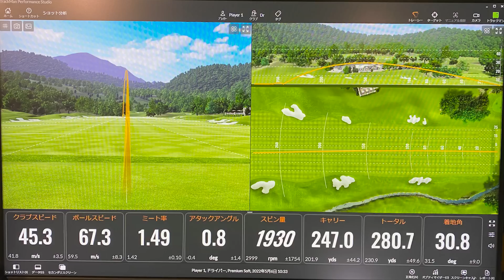「ちゃんねる初！試打動画アリ‼w【COBRA LTDx LS DW Tour Length】も 買っちゃったのでレヴューします！ｗ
今回の「石井良介ちゃんねる」はCOBRA LTDx LS DWに引き続き【Tour Length】も買ったのでそのお話です。

YouTubeチャンネル『試打ラボしだるTV」で令和の試打職人として活躍中のPGA A級ティーチングプロ。
弾道測定器「トラックマン」を活用したレッスンを東京・神奈川を中心に展開中。
ラウンドレッスンも好評受付中です。

[石井良介ちゃんねる]

・今話題の【COBRA LTDx LS DW】 買っちゃいました！ｗ「石井プロが話題のコブラLTDxドライバーについて語ります」

[石井良介 Instagram]　ryosuke.ishii.214
・ジーパーズでお買い物♪

・コブラ『LTDx LS ツアーレングス』ドライバー　 トラックマン試打　　〜 COBRA LTDx LS Driver Review with Trackman〜

・テーラーメイド『ステルス』ドライバー　トラックマン試打 　〜 Taylormade STEALTH Driver Review with Trackman〜

・ヤマハ『RMX VD59』ドライバー トラックマン試打 　〜 Yamaha RMX VD59 Driver Review with Trackman〜

・ロッディオ『Sデザイン オーバーサイズ』ドライバー トラックマン試打 　〜 RODDIO S-Design Oversized Driver Review 〜

・今季No.1ドライバーの気配！　コブラ『LTDx』シリーズ解説！　ツアーレングス（44.5inch）もあり

曲
After All Human
アーティスト
Anonyment （アノニメント）

石井プロの似顔絵を描いてくれた方
リサオ / LISAO